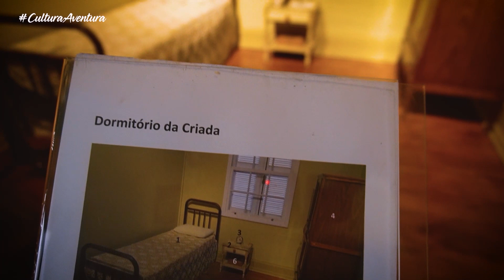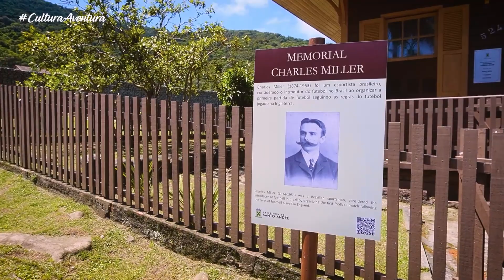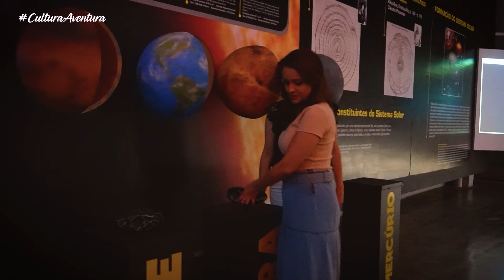Cultura Aventura - Santo André | 3ª Temporada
Neste episódio do Cultura Aventura, Vanessa Toledo nos leva a uma jornada fascinante pela cidade de Santo André, conhecida como um pedacinho da Inglaterra no Brasil.

Explore a Vila de Paranapiacaba, um museu a céu aberto, e embarque no Expresso turístico da CPTM para uma viagem diferenciada. Visite o Memorial Charles Miller, mergulhe na história da Casa do Engenheiro Chefe e desfrute do primeiro campo de futebol do Brasil.

Sábado às 11:00 na TV Cultura Litoral, com reprise às 11:00 todas as terças, quartas e sextas.

🔔 Ative as notificações para receber todas as novidades.

A TV Cultura Litoral é a emissora de TV do Sistema Costa Norte de Comunicação. Sintonize a TV Cultura Litoral através do canal 48.1 UHF digital em todo o litoral.